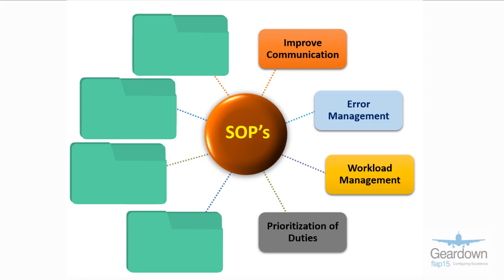SOPs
A simple video for your next class, to start the discussion on the importance of SOPs!